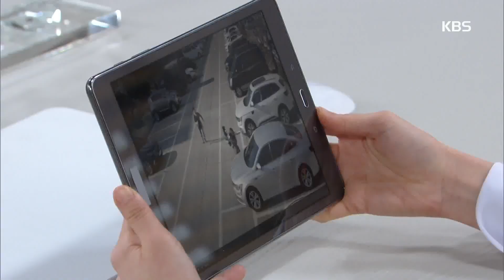＂유일한 약점이 그 아이＂ 강성민·박영린의 음모! [위험한 약속/Fatal Promise] 20200417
＂유일한 약점이 그 아이＂ 강성민·박영린의 음모!